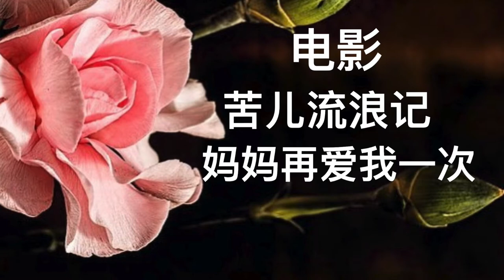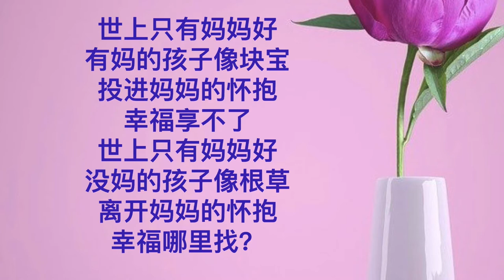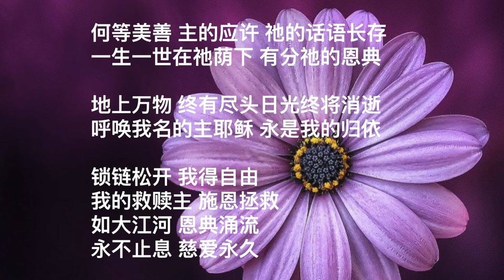感动人心的歌 Great Songs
希望这些歌会感动你的心!
Hope these great Songs can really touch Your Heart!

1. 世上只有妈妈好，written by 林国雄和蔡振南， performed by 北京蓝天艺术合唱小组。
2. 奇异恩典，performed by 水流之音圣乐团， Source: Taiwan Gospel Book Room.
3. 奇异恩典(不再有捆绑），performed by 巫启贤，written by Chris Tomlin,
John Newton, Louis Giglio and 传统圣诗，Source: 北京视星文化发展有限公司。
4. The Prayer performed by Marco Velocci, written by Carole Bayer Sager & David Foster,
Source: Marco Velocci
5. The Prayer performed by Andrea Bocelli and Celine Dion, written by Carole Bayer Sager &
David Foster, produced by Ric Wake, David Foster, Source: Colombia
6. The Prayer - Live, performed by 杜丽莎和王祖蓝，written by Foster，Sager and 刘馨香。
Source：南京润逸禾广告传媒有限公司。

Photograph Credit: 著名电影明星萧芳芳。